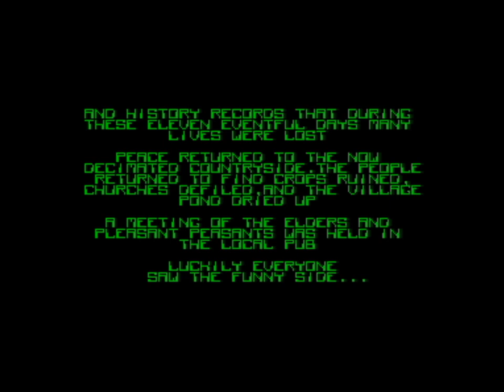Silkworm (1989) Kempston Mouse version Walkthrough + Review, ZX Spectrum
INTRODUCTION (From the manual):
Nuclear arms were outlawed by a series of international treaties after the fourth great war, and now civilisation has returned to low-explosive weapon systems whith high delivery rates. War has almost gone 'green'.

Weight of numbers, together with very high firing rates, goes partway towards making up the shortfall in power occasioned by the ban on nuclear weapons. But even though the generals have been provided with an incredible number of tanks, planes, choppers, mines and field guns to play with, they are not at all pleased. They are in fact, well unhappy. The commanders of the One Continent Alliance have joined forces to show the political leaders that they have power - all the land, sea and subterranean forces of the Alliance have rebelled and a military coup looks inevitable.

Our planet is only just clinging to its path through the solar system, having been set wobbling like a top by the energy released in the last of the nuclear wars. Should the generals succeed in seizing power they will return to the nuclear technology of war, and Earth will almost certainly be sent spinning off its orbit into the wastes of space, as yet another nukewar begins.

One small hope for the future of Earth remains. A group of weapons, scientists working on advanced helicopter and land-vehicle protects remains loyal to the people, rather than the military. If drivers and pilots can be found for the prototype vehicles in loyal hands, an attempt to fight through the waves of advancing troops could be staged. There's a very very small probability that a skilled pilot or driver could take out all the generals. Those odds would be improved if a driver AND a pilot could be found.

Earth's chances of survival hang on a thread, a thread so gossamer fine that it could be made of silk. Realising this, the weapons scientists codenamed civilisation's last stand Operation Silkworm. Step forward hero, read the briefing and take the controls...

OPERATION SILKWORM: MISSION BRIEFING (From the manual):
Not surprisingly, weapons scientists are not experts at military intelligence. The data they have collected for the benefit of heroes is minimal, but nevertheless useful.

Whether you are working solo or as part of a two-man team, the objective is the same - blast your way to the end of the current level before the time limit expires. The more enemy forces you destroy on the way the better your chance of survival- and the more hero points earned. Time remaining at the end of a level is converted into points.

Landmines, when shot, release a cloud of plasma gas. Drive or fly into a sparkling plasma cloud, and for a while it acts as a shield, protecting you from enemy fire and collisions. If two plasma clouds are on screens at one time, collect the first and then shoot or run into the second to create a smartbomb explosion.

Gooseneck helicopters fly onto the screen as component parts and then assemble themselves. (You'll recognise one, the moment you see it.) Only the exposed 'neck' section is vulnerable to attack - and it can take many hits. Destroy a gooseneck, however, and additional weapons systems can be collected.

The generals who are threatening the existence of the planet are found at the end of each level, lurking inside their command craft. While not indestructible, these vehicles are heavily armoured and can take multiple hits before being destroyed. To complete a level, the general has to be killed.

REVIEW:
As the above text explains all about the gameplay I will go straight to the technical part. Silkworm for the Spectrum is done the easy way by only using black and white colors in the playfield, but the use of grey scale is excellent. The Amstrad CPC version looks similar and has more colors but very low resolution. The C64 version has background graphics but also lower resolution, so it must be what kind of graphics you prefer that decides which version is the best.

The gameplay, size of sprites, controls and movements are very good in this game, and it is possible to play 2-player co op mode with a helicopter in the air and a jeep on the ground. There is lots of lots of different enemies and also boss fights! You can collect power ups and shields to make things a bit easier.

This is a special Kempston mouse version made by Velesoft, and it kicks totally ass! You can move with the speed of lightning and fire as fast as you can click on the mouse button! Movement is quick and smooth and this is very very playable!

The game was published by Virgin Games Ltd in 1989.
Rating:

Original version: 88%
Unofficial Kempston Mouse version: 93%